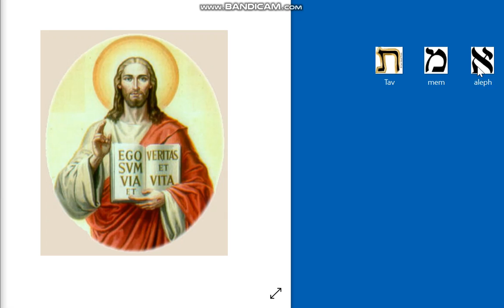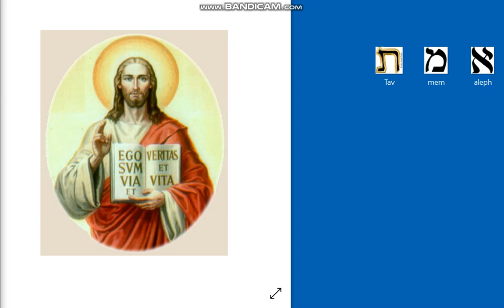posto via verità vita